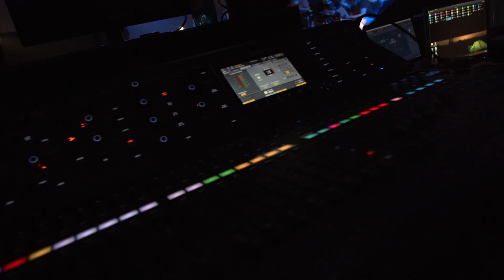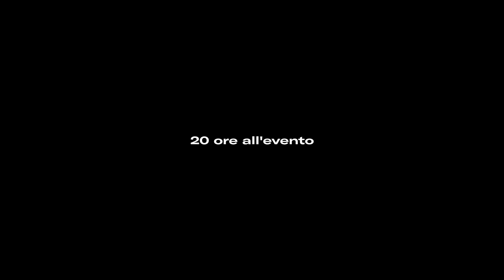Il Backstage di QualeFuturo. Quella volta che abbiamo fatto un evento con Mattarella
QualeFuturo è l'edizione straordinaria di Visionary Days, una maratona digitale di brainstorming collettivo:
8 ore di dibattiti, 4 temi per l’Italia del Futuro, più di 100 idee per la ripartenza ispireranno l’Agenda di Governo per le Politiche Giovanili.

È questo il risultato del più grande esperimento di partecipazione attiva giovanile mai realizzato online.

6 speaker, 24 ospiti e le parole del Presidente della Repubblica Sergio Matterella, in diretta dal Quirinale, per ispirare i giovani. Visioni e proposte concrete per il Futuro delle nuove generazioni.

Regia: Jacopo Ambroggio

Il team di Visionary Days